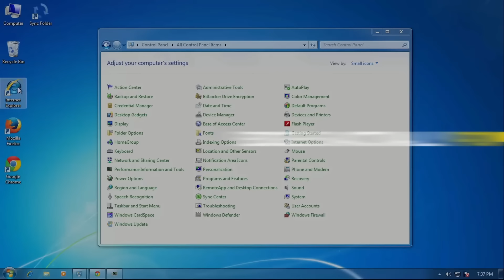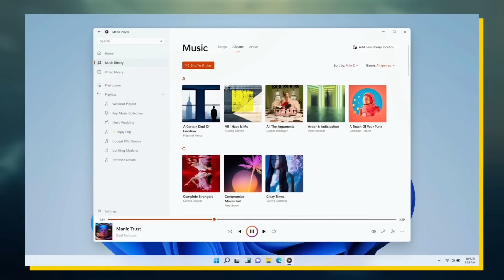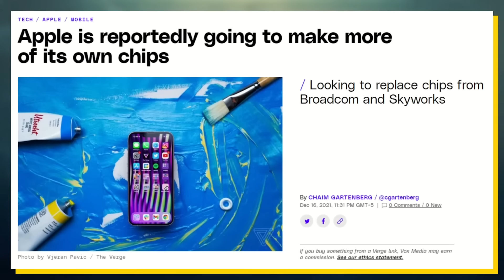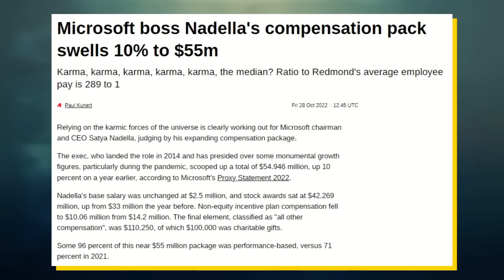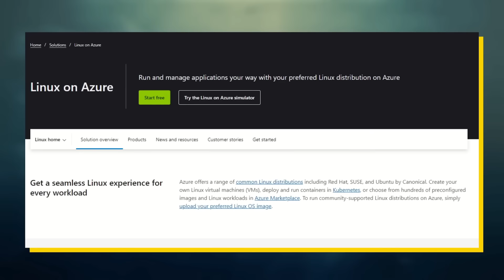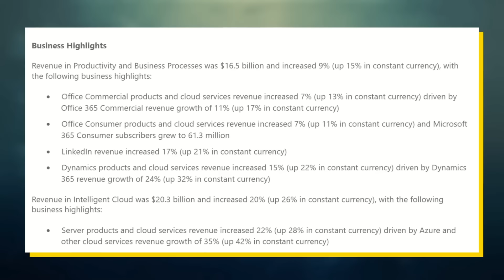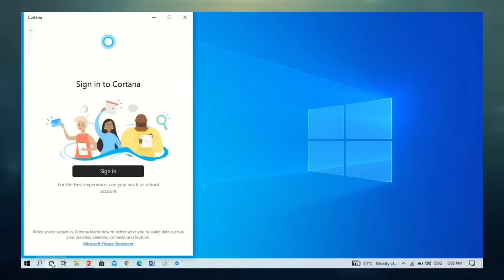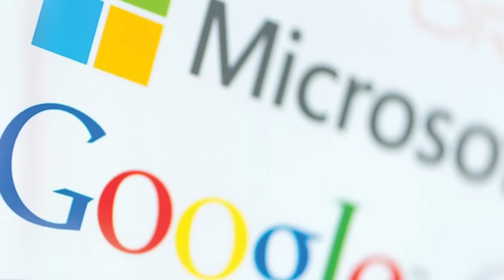Microsoft hat aufgegeben und nutzt jetzt Chrome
Edge basiert vollständig auf Chromium, der Open-Source-Version von Chrome. Microsoft hat in den letzten zehn Jahren eindeutig viel nachgegeben und verloren. Ist dies also das Ende des Megamonopols von Microsoft? Absolut nicht. Microsoft hat in der Öffentlichkeit viel nachgegeben, aber intern sind sie das stärkste Technologieunternehmen der Welt, und hier ist der Grund dafür.